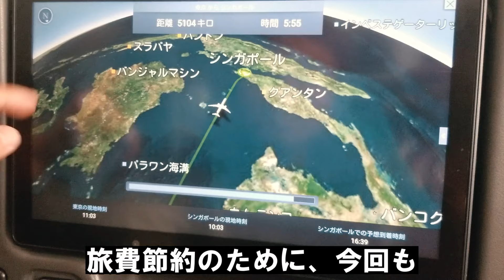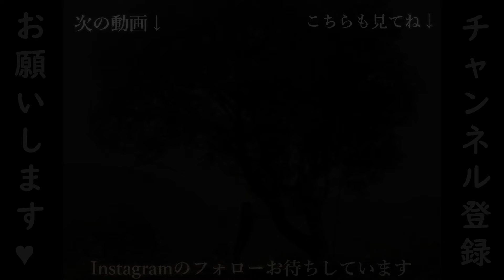井上姉妹が波の宝庫インドネシアへ‼️が…事件発生で空港に足止め・・Asia Vol.1🇯🇵→🇸🇬→🇮🇩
2023年6月に、インドネシア🇮🇩はバリ島で行われたWSLアジア予選遠征の様子Vol.1スタートです！

※売り上げの一部が遠征費に充てられます。

誰でもどこでも体幹を鍛えられ腰痛なども軽減されるスラックレールのご購入はコチラ↓

サーフィングッズ購入で井上兄妹の応援になるのはコチラ

↓日用品を定価で購入するだけで選手の応援になるフェアサポーター↓

★How about supporting us? We would really appreciate your support!
We, three siblings, are surfing like no other in the world!
After you enjoy watching us surf, could you make a donation so that we can keep providing you with world-class surfing?

こちらもご覧下さい！ Check them out!
活動の応援よろしくお願い致します！

「楓のワンダーランド」にお越し頂き有難うございました。
またお越しください！